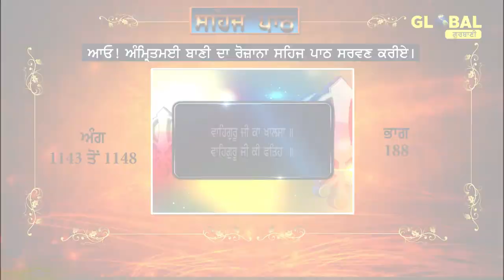Sehaj Path Sri Guru Granth Sahib Ji (Ang 11473 to 1148) Part-188